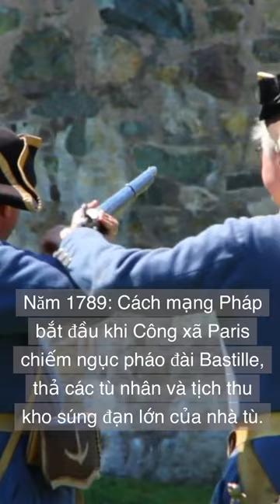Ngày 14 tháng 7, ngày này năm xưa trên Thế giới có những sự kiện gì ?